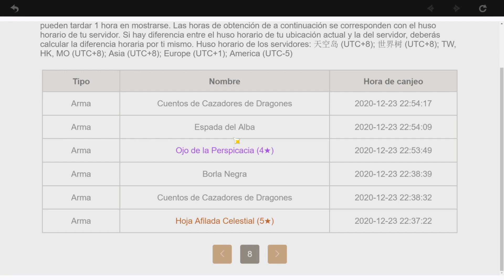Hu Tao - La misteriosa funeraria: El Camino - Genshin Impact